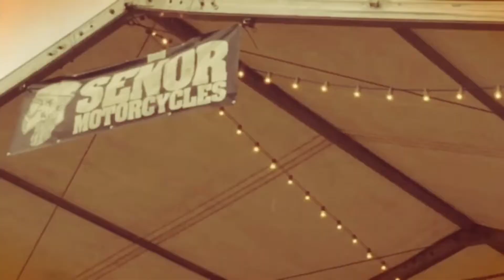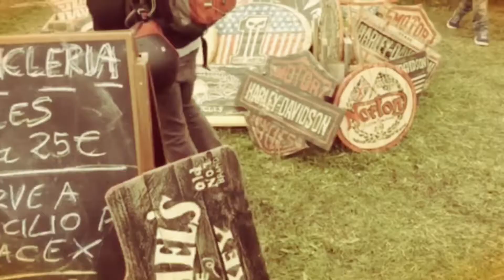Motorbeach 2017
Aquí tenemos una pequeña muestra de nuestra visita al Motorbeach 2017. Este año en Caravia se ha preparado una buena para acoger a la V edición del Motorbeach Festival durante los días 20, 21, 22 y 23 de Julio en la Playa La Espasa (Asturias). Como todos los años se reunieron aquí, miles de amantes a la música Rock, las motos custom, los coches tipo años 60 y como no, el Surfing!!! Como curiosidad deciros que el festival ha mantenido su esencia "Gasolina y Salitre" pero este año además a tratado de sorprendernos con alguna "cosilla mas" ... ¿Te vienes?